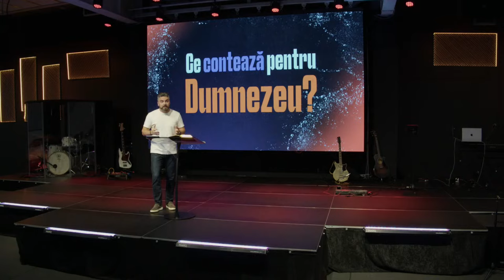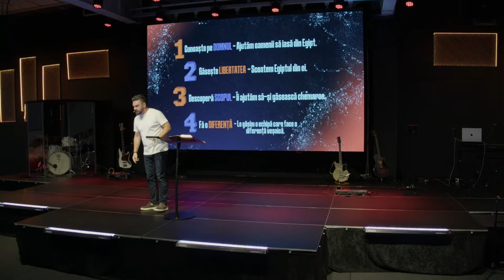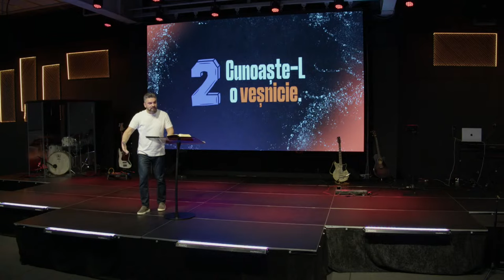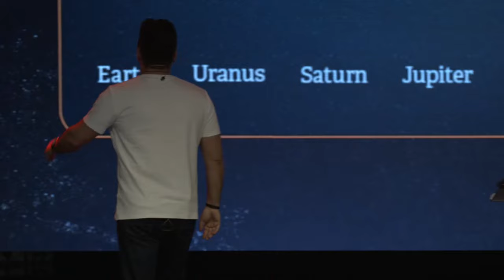Cristian Popa - CUNOAȘTE-L pe Domnul!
Biserica Rhema Iași - mesaj de încurajare și zidire spirituală, rostit de pastorul Cristian Popa, în data de 8 septembrie 2024. Predici pentru vremuri grele